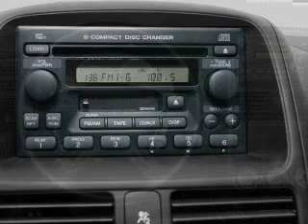2006 Honda CR-V - Vadnais MN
Year: 2006
Make: Honda
Model: CR-V
Trim: EX
Engine: 2.4 liter inline 4 cylinder 16 valve
Transmission: 5-Speed Automatic
Color: Silver
Mileage: 30026
Address:
3360 Highway 61